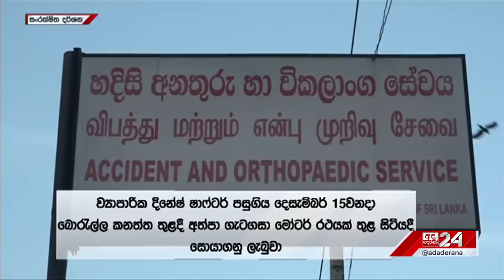ෂාෆ්ටර්ගේ බිරිඳ දුන් රහසිගත සාක්ෂිය.. "ඝාතකයා ඉන්න තැන ?"